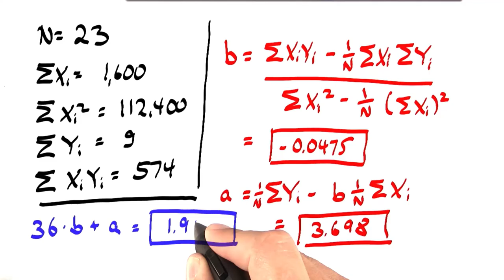Predicted Failures 2 Solution - Intro to Statistics